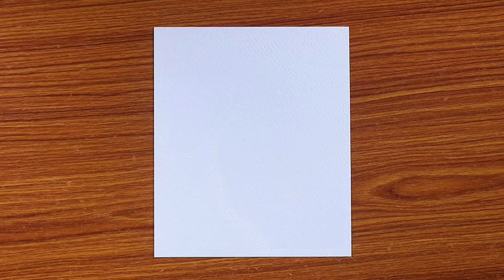Easy Beautiful Wolf Double Exposure / Drawing with Oil Pastels : Step by Step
Paper : 200-300 gsm Cold pressed Watercolour Paper of any Brand.
Oil Pastels : Gallery 50 Shades
Tissue Paper
8B/10B Graphite Pencil
Correction Pen
Colour Pencil : PrismaColour or Doms

In this video I show you how to draw Beautiful Wolf Drawing.